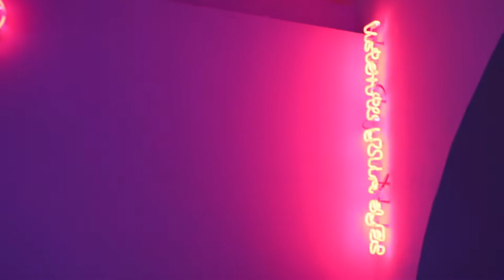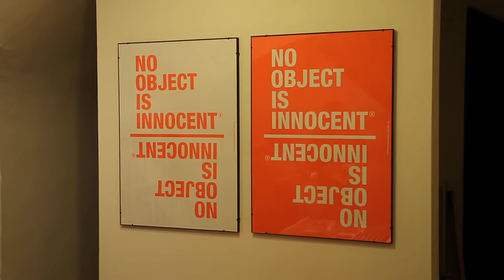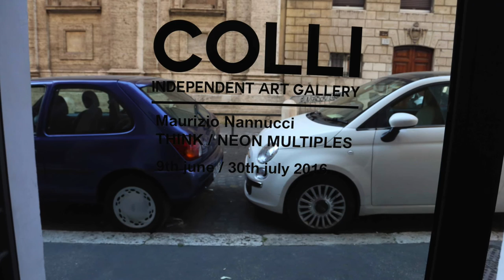Arte contemporanea. "THINK Neon multiples" di Maurizio Nannucci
Roma. COLLI independent Art Gallery